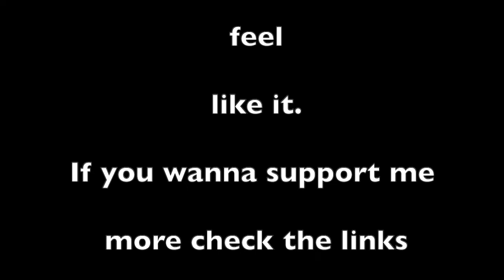Yorgos Smak-Every Moment is a Revolution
Yorgos Smak - Every Moment is a Revolution (original song) from the album ''FUNERAL OF EGO''.

Composed, Arranged and Performed (acoustic guitar, el. bass, whistling, vocals): Yorgos Smak
Lyrics: Yorgos Smak

Produced by Yorgos Smak and Dimitris Misirlis
Engineered, Mixed and Mastered by Dimitris Misirlis at Matrix Studios, Athens, GR

Cover art: Elena Fornaro

Lyrics

Every moment is a revolution and time is a deep illusion.
Every morning humans smile…
Every night humans fly….

It’s our right to be happy don’t cry like a puppy
Don’t cry like a puppy, it’s our right to be happy

Yorgos Smak - Every moment is a Revolution (original song) from the album Funeral of Ego  2021